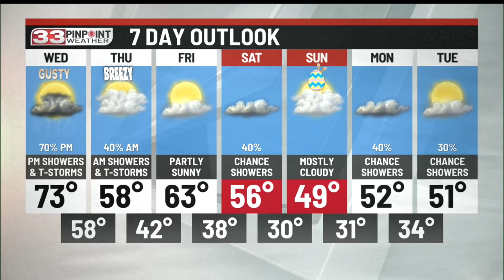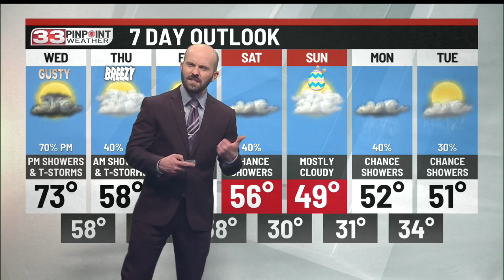Tuesday Evening 33 Pinpoint Weather Update